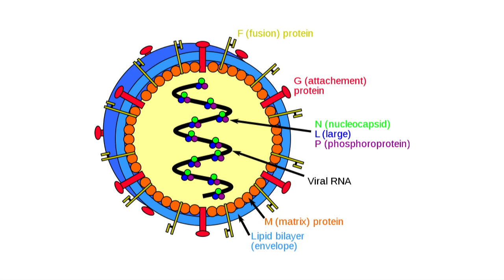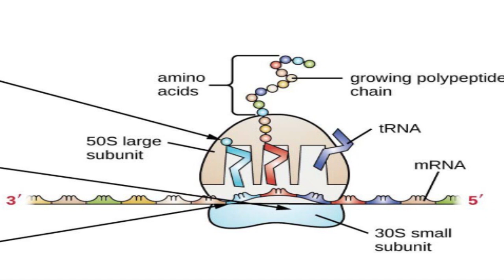How sanitizer works - practical demonstration by Sachin sir